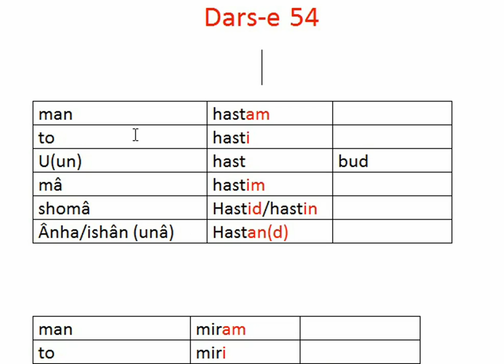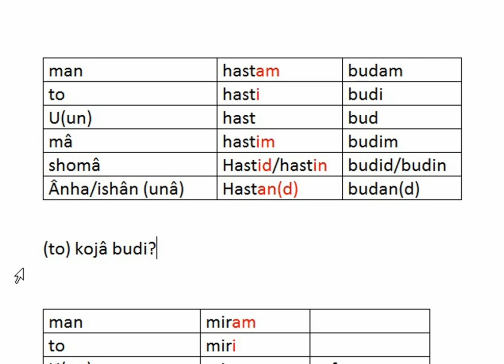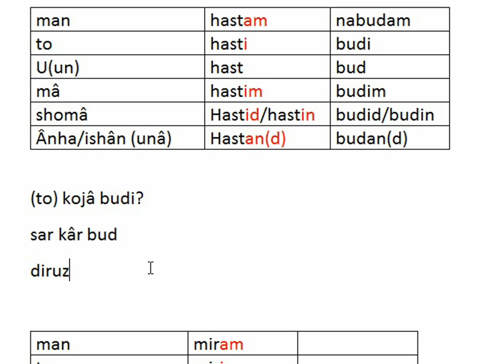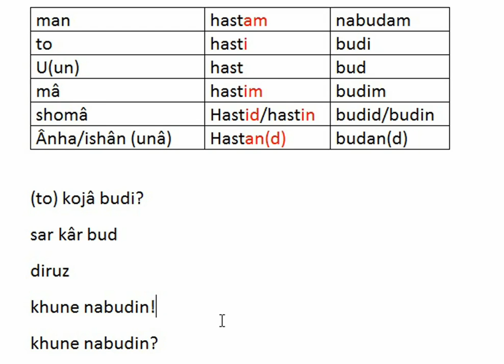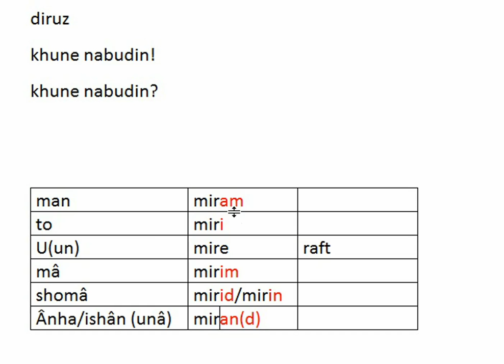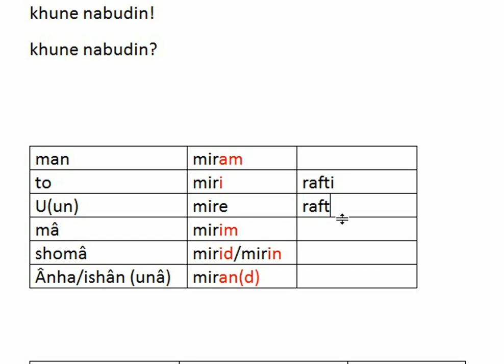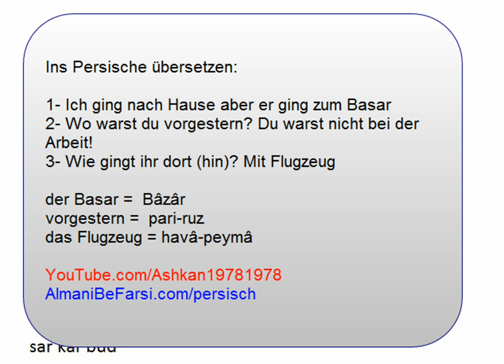Lektion 54 (Persisich Lernen) آموزش زبان فارسی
AlmaniBeFarsi.com/persisch